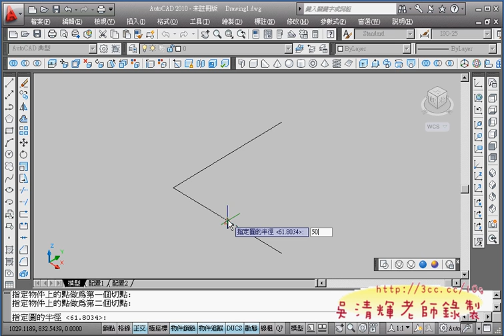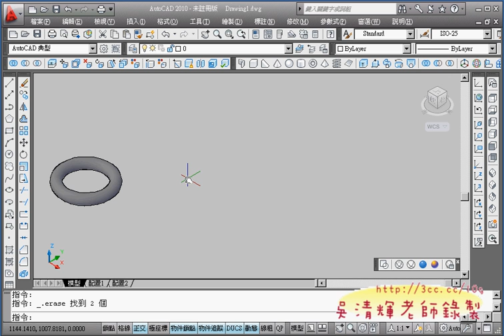02 圓環切切半2